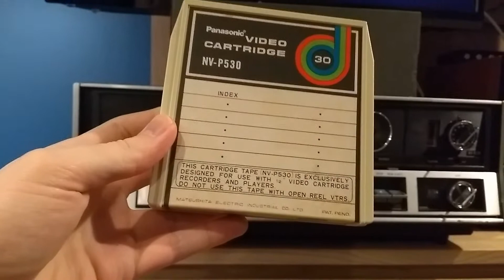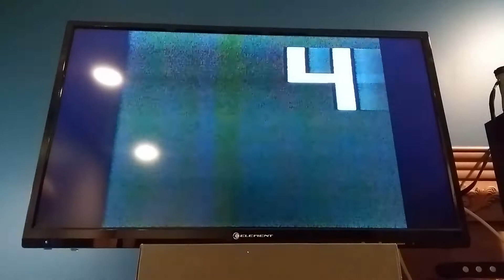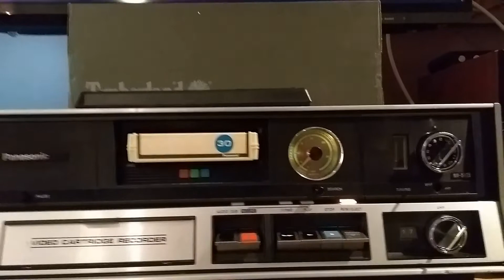Panasonic NV-5125 "VCR" Video Cartridge Recorder 1973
Short demonstration of a somewhat rare video tape recorder from the early 1970s, the Panasonic NV-5125. It uses a single reel cartridge known as the EIAJ-2 video cartridge  (same format as EIAJ-1 used on most reel to reel video tape recorders, but in a cartridge).

A NV-P530 cartridge is shown here, which could record 30 minutes of video. 50 and 60 minutes cartridges were also available. The tape is threaded automatically by the machine, and has to be rewound to remove the cartridge (watch till the end for a look inside with the cover off).

It's quite loud because there's a flat spot on one of the rubber idler wheel, but it doesn't seems to affect playback.

Picture quality is not too bad but it has some tracking issues, most likely caused by dried up lubricant  and old belts. I'll dissemblable it and re-lube every part some day, I want to keep this machine working since there's probably not a lot left in the world.